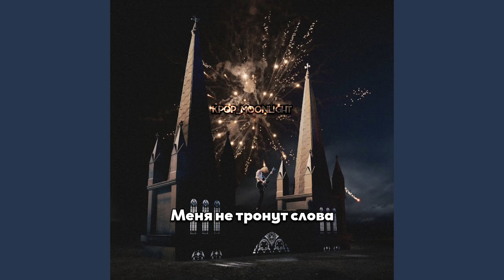[RUS SUB/Перевод] LØREN – Sticks and Stones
Перевод любительский.
Не для коммерческого использования.